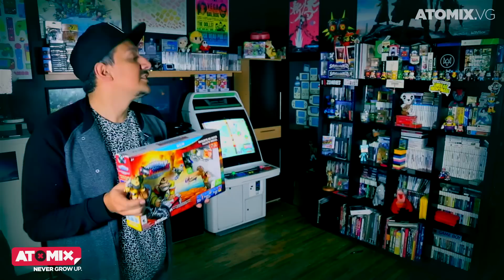¿Skylanders, LEGO Dimension o Disney Infinity? – Asher's Barcade